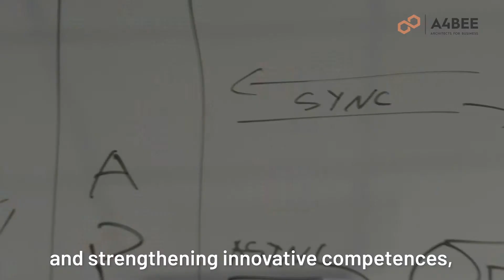Visiting PWr in Space! 🚀 | A4BEE Architects for Business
Recently not only Richard Branson launched the rocket into space. So did we! 🚀✅

Recently our bees from tech_hive visited PWr in Space - a scientific circle we sponsor which focuses on building rocket engineering solutions.

➡️ Then what does a student research group have in common with A4BEE Digital Lab?

We bolded three perspectives, among which:
👉 Konrad Zaprucki, Chairman of the Board at PWr in Space, highlights the importance of passion to discovering emerging technologies;
👉 Przemek Ernest, Director of A4BEE Digital Lab, reminds us of the vision and mission of our Digital Lab;
👉 Marcel Domagała, IoT Engineer at A4BEE, shares his point of view on common ground between studying and working.

Listen what they say about technology! 📣